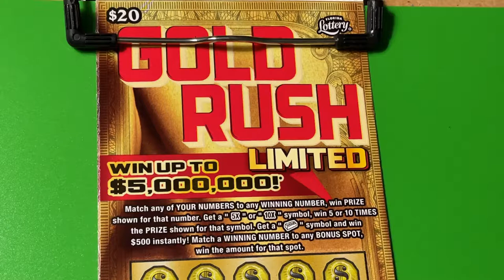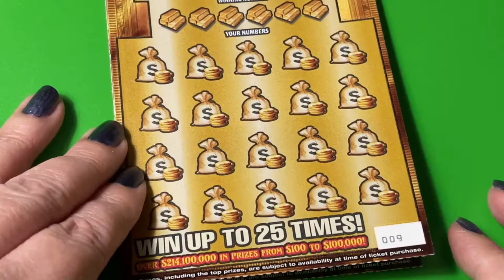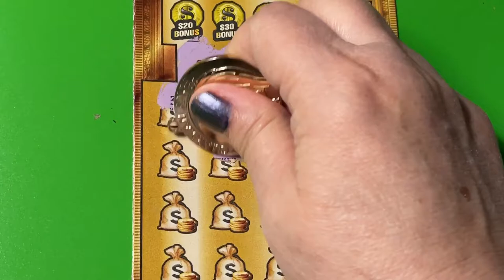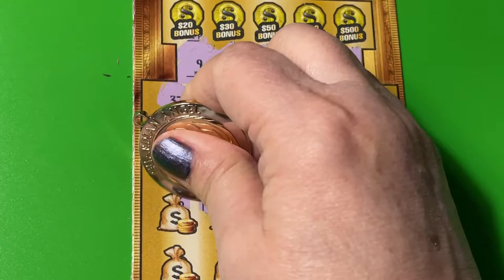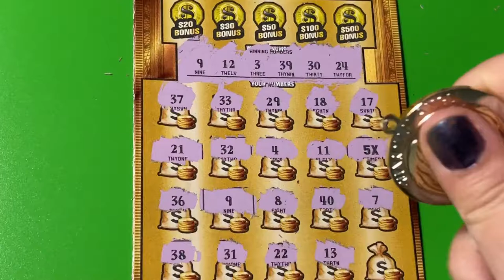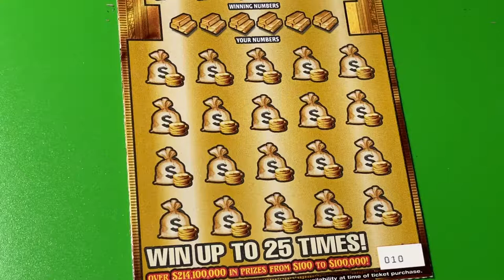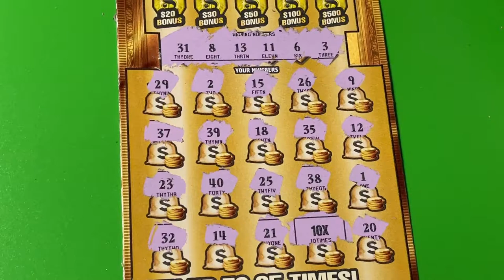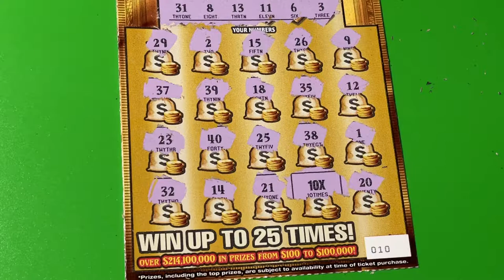Gold Rush Limited Payback Heaven!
Looking for the winning ticket! We are a family that loves to scratch a variety of instant tickets. We are hoping to win something big! Come along with us and wish us luck! If you would like to buy a Florida Lottery ticket, I will go in on half the cost of the ticket and I will split the winnings 50/50 with you. That way we have twice the chances of winning if we buy two tickets. We do have playlists for you to watch, where the tickets are grouped by dollar amounts. Be sure to watch the playlist titled "Important Information" for links that you should not click on if found in our comments section. Have a blessed day!